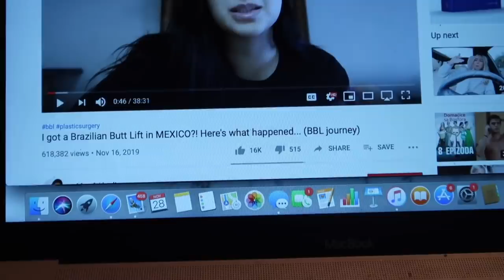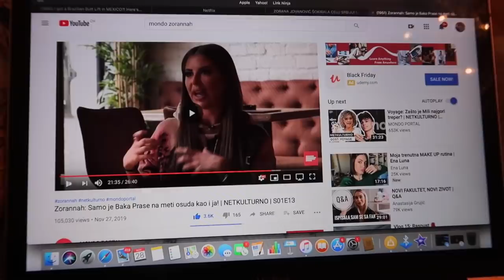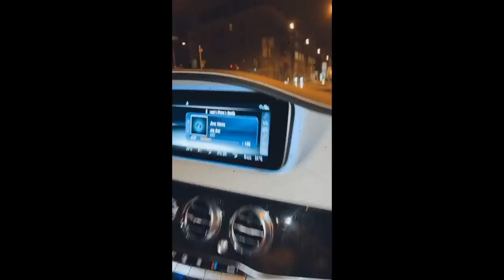VLOGMAS DAY 4 - Koliko su istiniti natpisi u novinama?